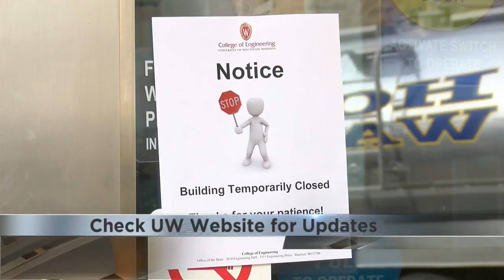Crews Clean Up Water Main Break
A water supply tunnel has been broken for most of the day on UW-Madison's campus.